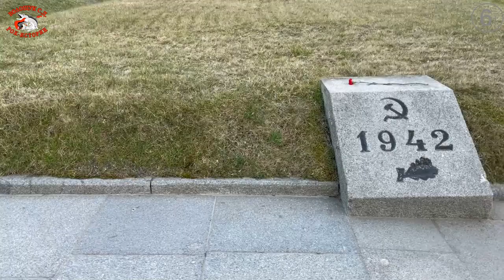РокПутешествие №6, серия 7. "Музыка слова. Пушкин" (СПБ, Площадь Искусств, памятник А.С. Пушкину)